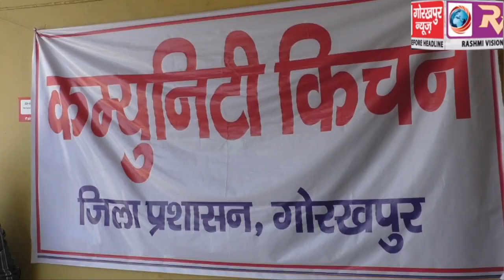तहसील सदर में बनाए गए कम्युनिटी किचन का एसडीएम सदर गौरव सिंह सोगरवाल ने किया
तहसील सदर में बनाए गए कम्युनिटी किचन का एसडीएम सदर गौरव सिंह सोगरवाल ने किया निरीक्षण,बनाये गए भोजन का लिया स्वाद, कहा,कवारन्टाइन सेंटरों पर पहुॅचाये जा रहे हैं भोजन